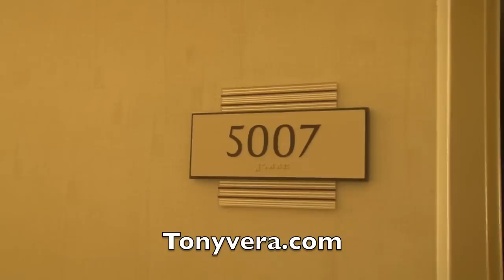The new World Trade Center at Night Room 5007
Tony Vera Staying at the Millenium Hilton for 911 in nyc